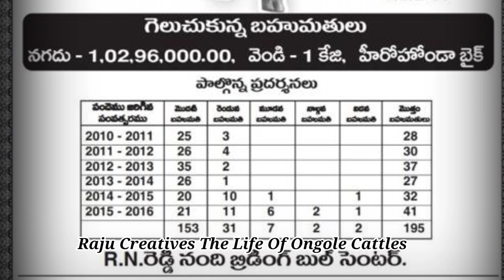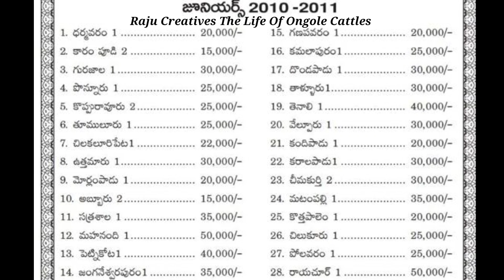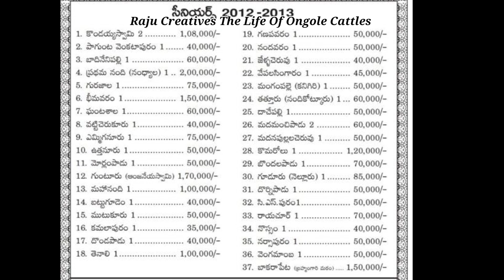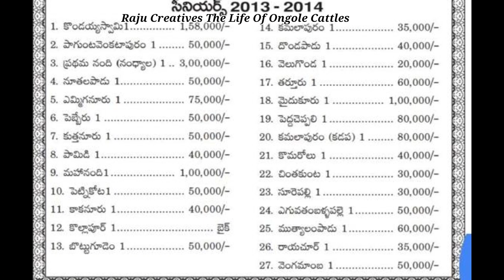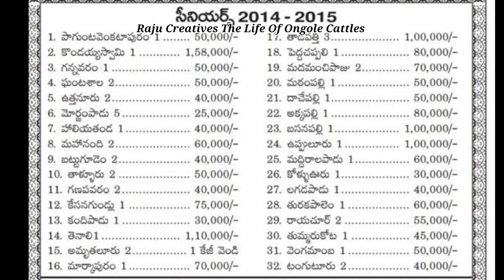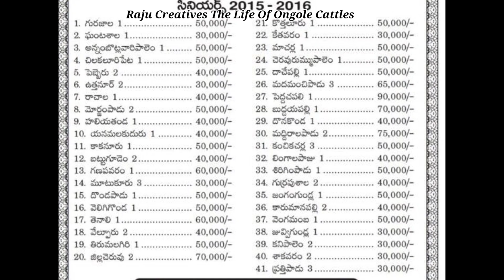గాండీవ విజయాలు బహుమతుల లిస్ట్ Ongole bulls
Ongole bulls